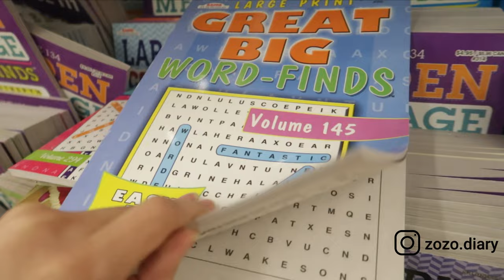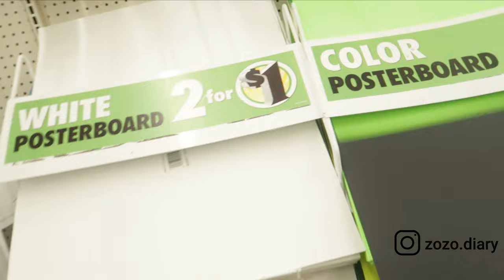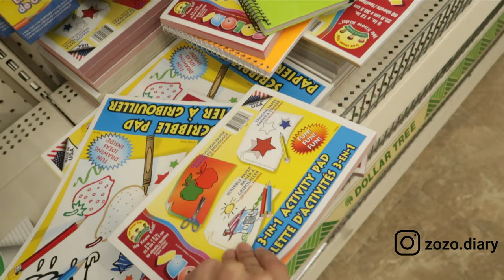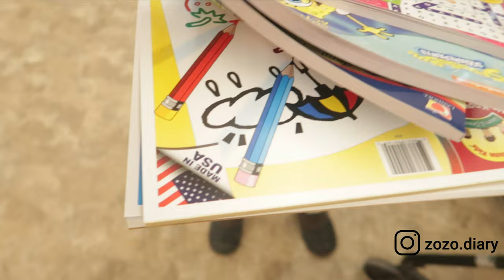أنشطة للأطفال رخيصة من دولار تري dollar tree finds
حصلنا انشطة للاطفال باسعار خيالية للاطفال من دولار تري يقدرون الاولاد يتسلون ويقضون وقت حلو وتقدر الام بعد تقضى وقت مع الاطفال باشياء يدوية رسم او تلوين قراءة كتب او حتى العاب بسيطة